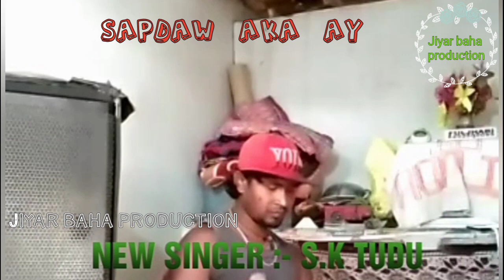Santhali song-Kada gupi gupi jharna da,Nawa singar album hero dada,-SK Tudu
Santhali song-Kada gupi gupi jharna da, Nawa singar album hero Dada-SK Tuda,
Raha oka leka ajom mog kana, comet re badai ocho lepe, studio version re R video album Kare chas nama,,,

Lockdown caba lenkhan nawa nawa video
                              Note-
Orag rebon tahena napai rebon tahena, odag khon alo bon odoc ko aa sarkar Jahan men ona manaw bataw ma,nowa ko men kate ge le mucad yeaa,ma Tobe Sanam ko johar🙏🙏,,,
 new santhali video album 2021 DJ remix
new santali video album 2022 ringtone
new santali video 2022 sohrai song
new santali video  sohrai
santali hd video
Santali video
santali song
santali ringtone
new santali ringtone
new santali video soon
new santhali hd video 2021
 video full
new full video
santali full video
new santhali full video
new santhali boy
new santhali bhojpuri video
new santali black screen status video 2021
santali green screen status video 2021
santali bewafa song
new santali bewafa song
santali bapla song
new santali bapla song
new santali bapla dong song 2021
new santali bapla video 2021
santali jatra video 2021
new santali jatra video
new santali jatra video 2021
new santali jatra
santali jatra song 2021
new santali jatra song 2021
jarpa song
adim owar jarpa opera
sonamuni opera
new jarpa opera
lita gosai opera
bangi asra Ishwar soren
ishwar soren night dhamaka
dharti sirjon opera
gopikanhai opera
new santali jatra comedy
jatra comedy
santali jatra comedy
new santali jatra poster 2021-22
jatra poster
new santali jatra comedy video 2021
santali jatra comedy video 2021
new santali jatra gayan
new santali jatra video song 2021
new Santali video 2022
santali video album 2022
santali recording
santali recording dance 2021
santhali record video 2021-22
new Santhali emotional status video 2021
new emotional status video
new santali status sad video 2021-22
new santali status sad
santali status sad video
new santali status sad song
new santali  sad whatsapp status video 2021
new status video whatsapp
new santali sad shayari status video 2021-22
new santali romantic status video 2021-22
new santhali love status video 2021
santali love song status
new santhali sad status song 2021
new santali status video sad song
new anthali sad status 2021
santhali status short video
santhali status sad video
santali status sad
santali status sad song
santali status sad video 2021